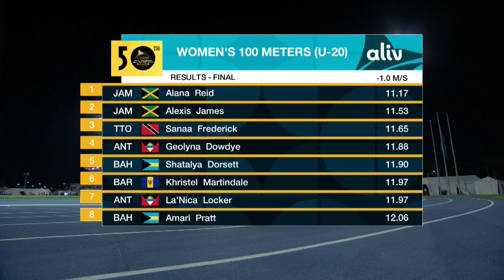CARIFTA50: 100m U-20 Girls' Final | CEEN TV